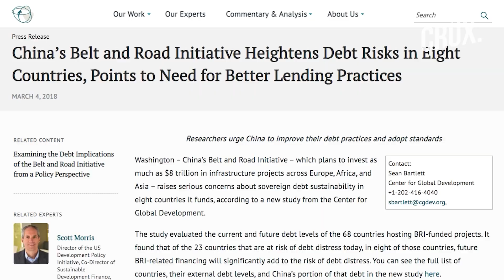CPEC: Imran Khan Hands Over Control of $60 Billion Belt and Road Projects to Pakistani Army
Pakistan cleared a bill Parliament that will give the powerful army control over the $60-billion China Pakistan Economic Corridor (CPEC) projects.